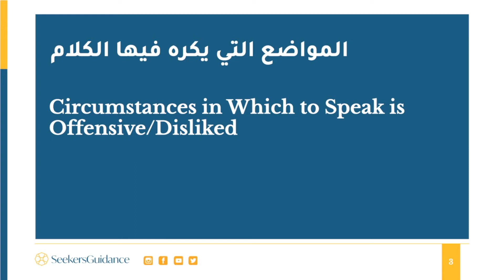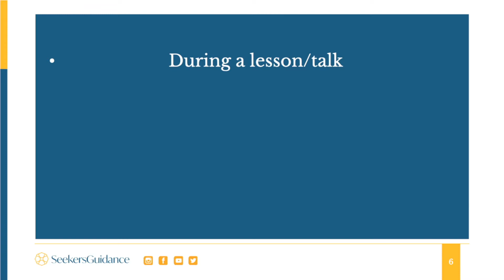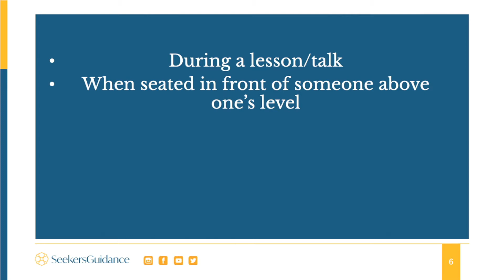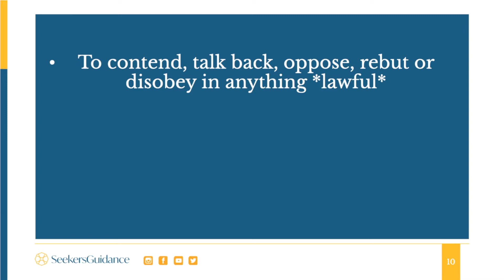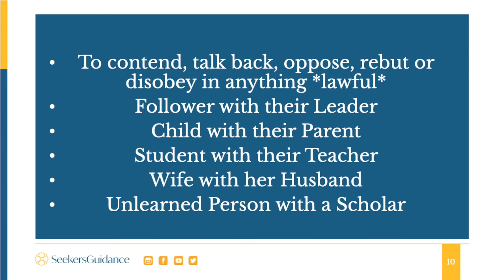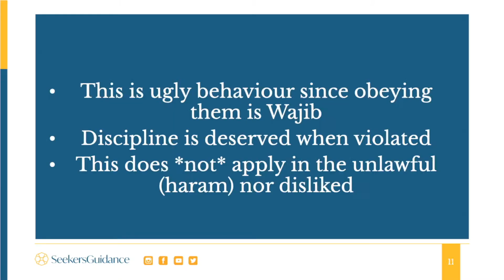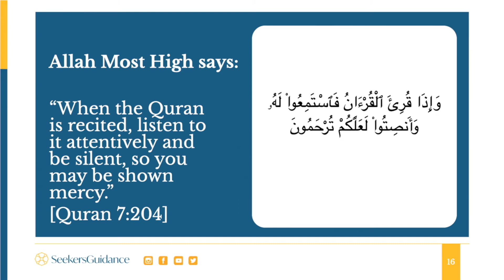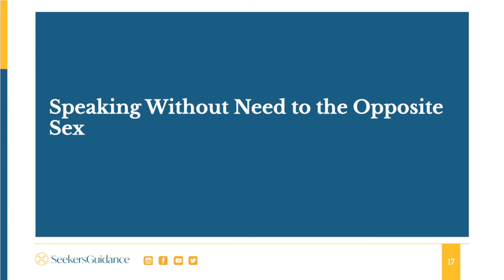09 - Offensive Speech - Watching Our Words: The Fiqh of Guarding One’s Tongue - Sh. Abdullah Misra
Do you want to have more control over your speech? Mastery over one’s lower self can never be attained without mastery over one’s tongue.

This course, taught by Shaykh Abdullah Misra, covers Book R of Shaykh Nuh Keller’s “Reliance of the Traveller”. This class helps students understand the importance of guarding one’s tongue by giving insight into the sins of speech and how to avoid them.

This course is taught live in person at SeekersGuidance Canada (220 Britannia Rd E, Mississauga, ON - full schedule of classes and live-streamed online every Tuesday at 7:30 PM ET.